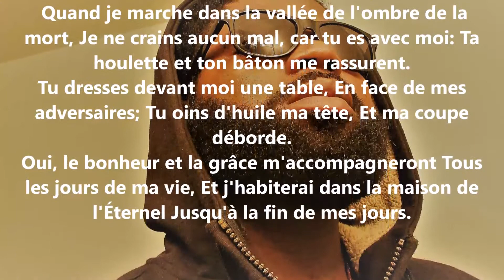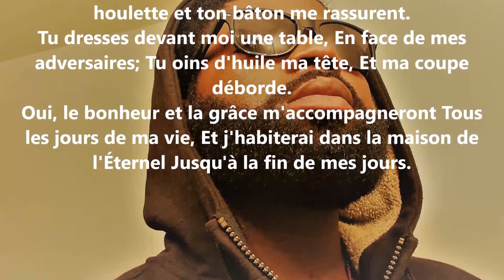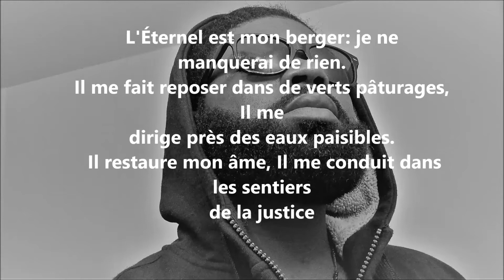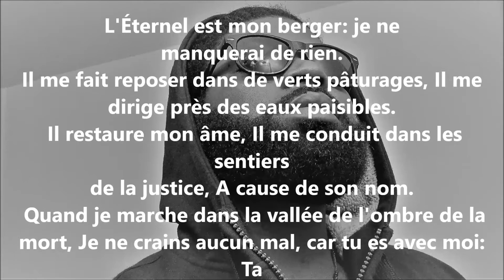PSAUME 23: Adoration Et Louange/Gospel Music (reggea)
De Chazaqayah Ban Lawyah